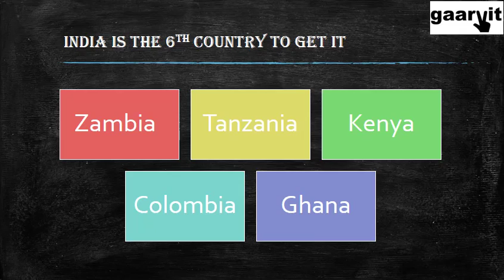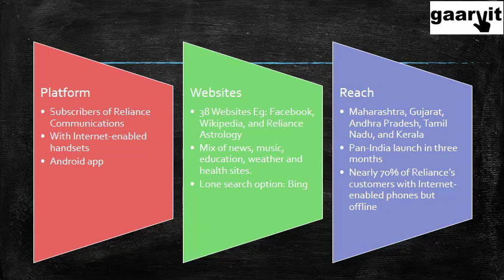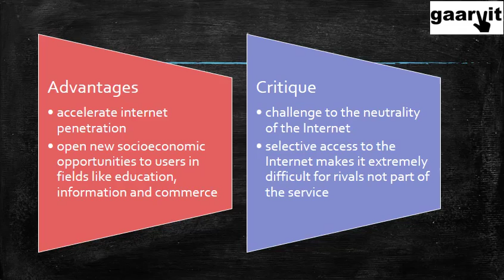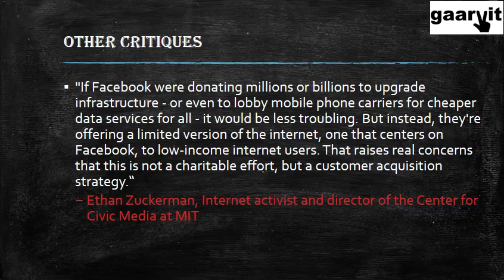Internet.org in India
The launch of internet.org has been not without the controversy related to net neutrality. Understand the concept and the issues involved